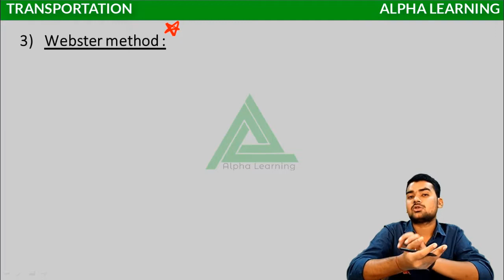Webster's Method | Highway Engineering | Madhukant Goyal (IES)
Must watch lecture for all ESE and GATE aspirant.
In this lecture Madhukant Sir (IES) explains about the Webster's Method (Highway Engineering) which is one of the important topics in Engineering Services(ESE/IES) and GATE examination.